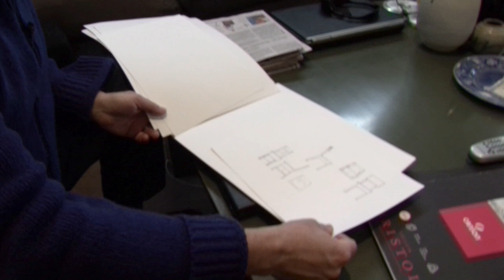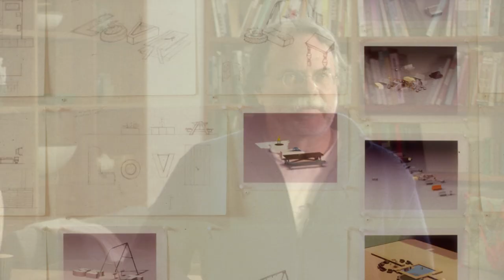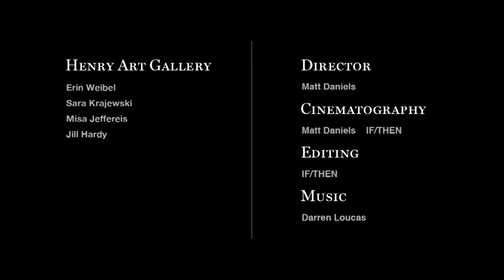Roy McMakin: Henry Art Gallery Northwest Artist Series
Contemporary artist Roy McMakin is one of many prominent Northwest artists represented in the Henry's permanent collection.

McMakin is highly regarded for a body of work that combines sculptural, furniture-making, and architectural practices. Conceptually, however, he disavows categorical distinctions. His work in both fine art and in architecture is an investigation of the physical and emotional effects the built environment has on the people inhabiting it.

To learn more about McMakin and his work, and other Northwest artists in the Henry's collection, check out collections.henryart.org.